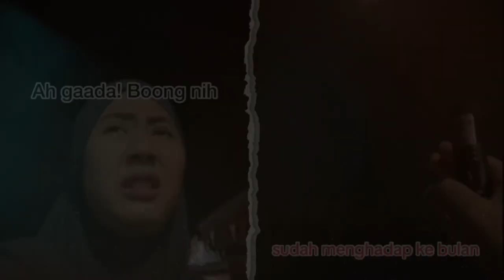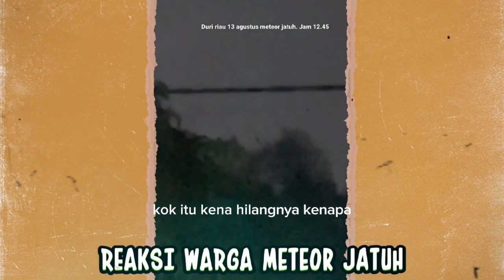REAKSI WARGA LIAT HUJAN METEOR 13 AGUSTUS 2023!!! HUJAN METEOR PERSEID